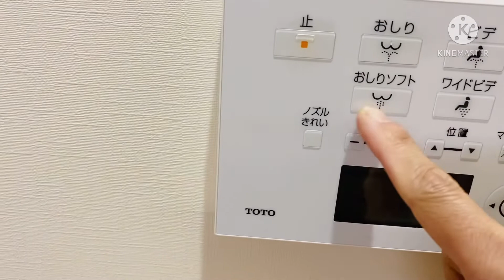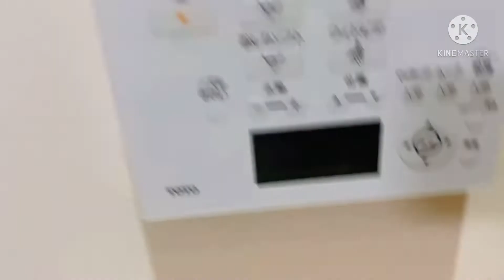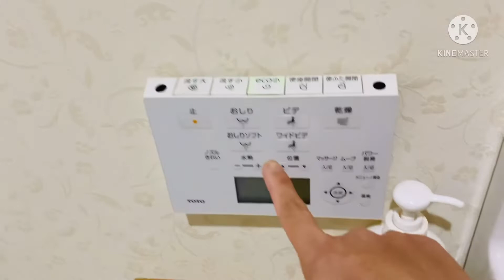Authomatic & Manual CR tour Pinayhapon(family)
CR inside...